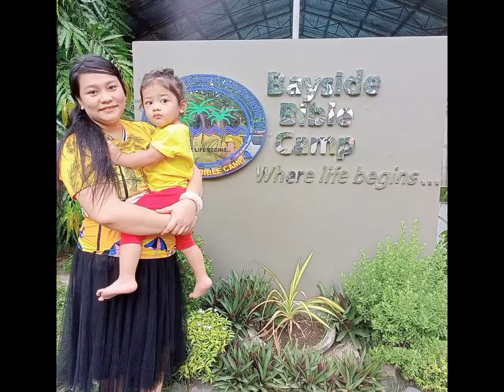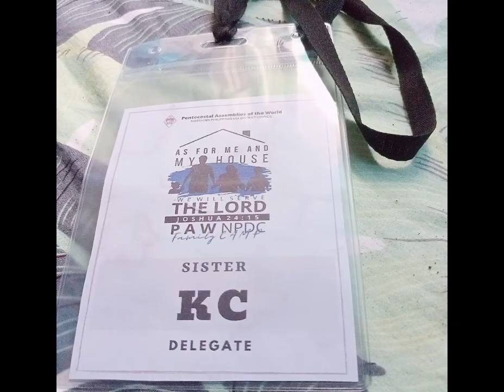Trip to Lemery Batangas (Title song: Our God is an awesome God)